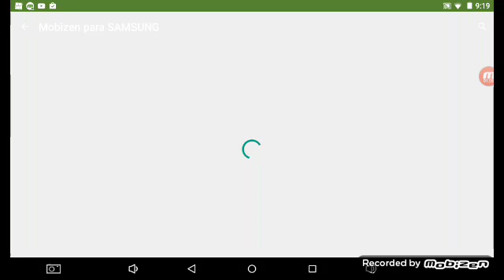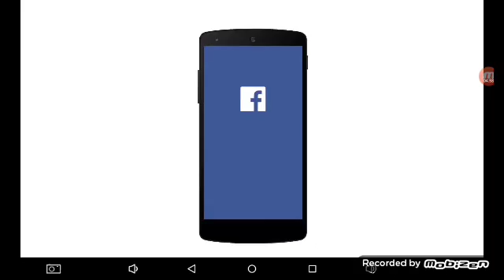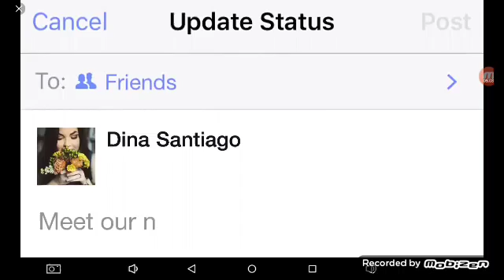Jugamos a geometry dash